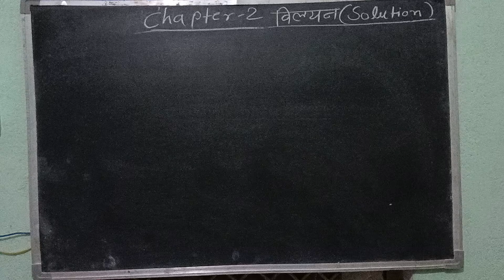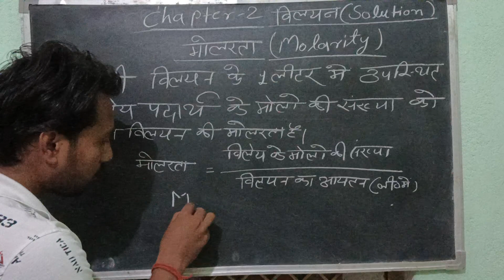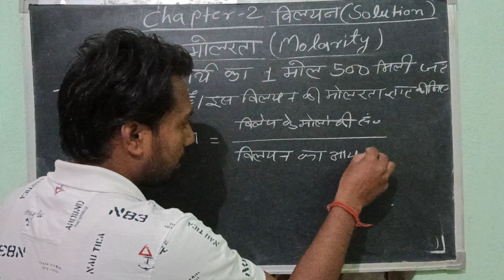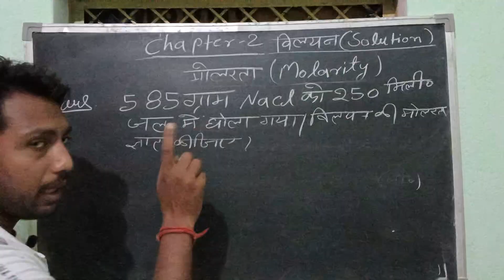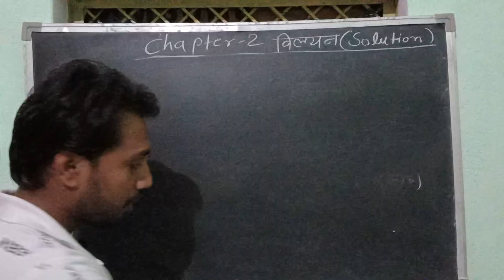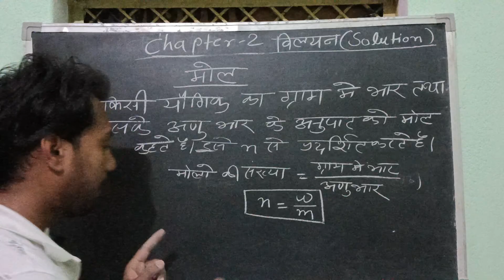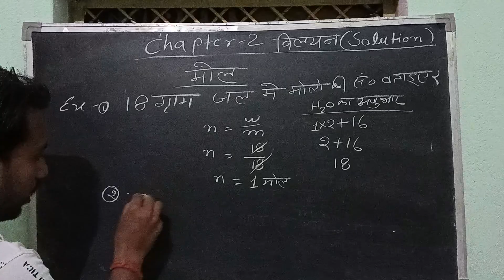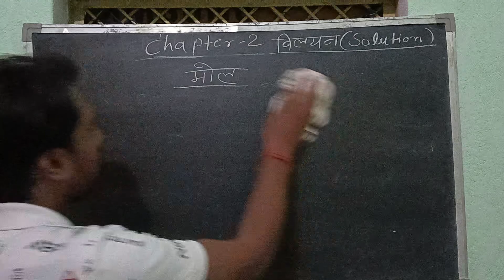12th chemistry chep 2(solution) विलयन lac -3 मोलरता और मोल संकल्पना (molarity & mole concept)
solution